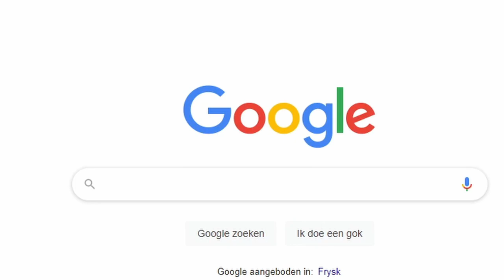HEY MOM Apex.exe at 3am.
Whats up buddy's!
It would help me a lot

Lot's of love People